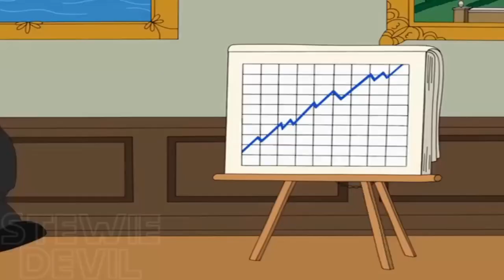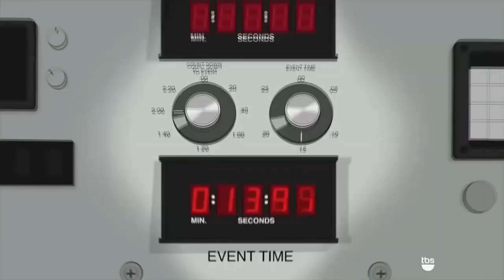Family Guy - BESTE SZENEN - Deutsch 5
Ganze Folgen Family Guy
Staffel 1
Staffel 2
Staffel 3
Staffel 5
Staffel 6
Staffel 7
Staffel 8
Staffel 17
Staffel 18
Staffel 19
Staffel 20
- Tägliche Folgen

simpsons weihnachten
simpsons christmas
simpsons weihnachten deutsch
simpsons weihnachten german
simpsons weihnachten deutsch hd
simpsons weihnachten german hd
simpsons deutsch weihnachten
simpsons german weihnachten
simpsons deutsch weihnachten hd
simpsons german weihnachten hd
simpsons deutsch
simpsons komplette folge deutsch
simpsons deutsch ganze folge
simpsons ganze folge deutsch
simpsons deutsch komplette folge
simpsons deutsch hd
simpsons besten szenen
simpsons besten szenen deutsch
simpsons best of deutsch
simpsons deutsch besten szenen
simpsons full episode
simpsons deutsch ganze folgen
simpsons deutsch ganze folge staffel 15
simpsons komplett
simpsons ganz
simpsons ganze folge
simpsons ganze folgen
simpsons folge
simpsons beste szenen
simpsons besten szenen
simpsons deutsch beste szenen
Die Simpsons - Ich komme aus der Zukunft [deutsch, german]
Die Simpsons Deutsch  [BESTEN SZENEN]

hier gibt es family guy. Zum beispiel sieht man auf meinem kanal family guy staffel 19 auf deutsch. leider keine family guy staffel 19 ganze folge, und auch keine family guy deutsch ganze folge 2020, da das nicht geht. deswegen gibt es auch keine family guy ganzen folgen staffel 20. auch family

best of stewie tötet lois family guy deutsch/german teil 3